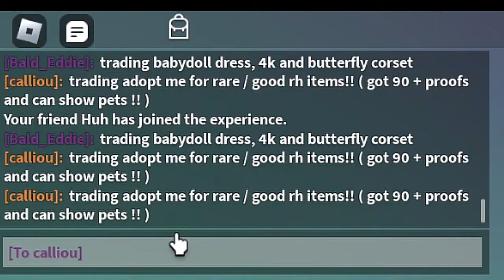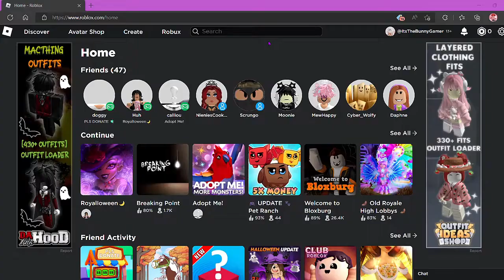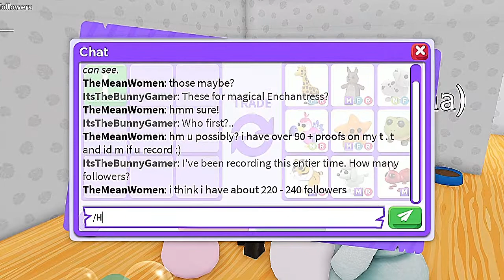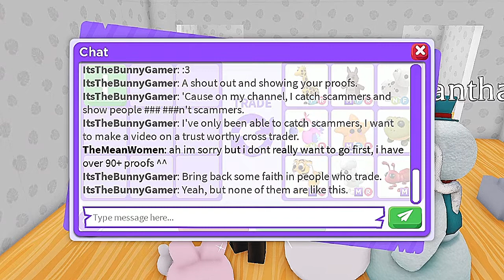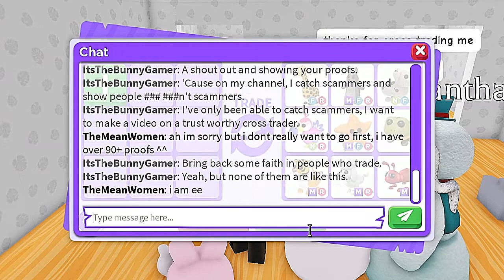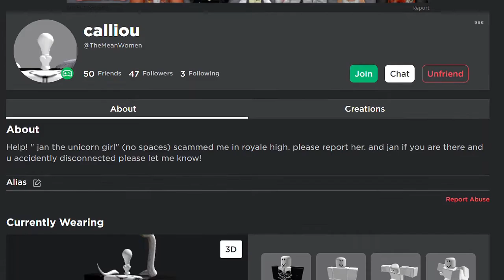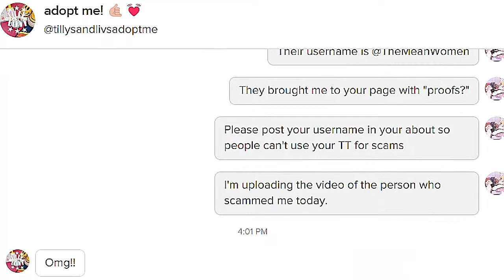My Magical Enchantress Skirt Was SCAMMED By @TheMeanWomen!!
~My links~

~SCAMMER'S LINKS!~

~Tags~